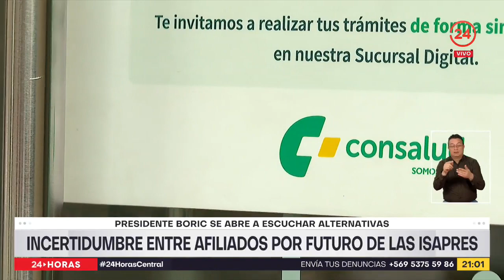Incertidumbre entre afiliados por futuro de las isapres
Crece la incertidumbre entre los afiliados a las isapres, por el futuro de la industria. Hoy un grupo transversal de diputados presentó un tercer proyecto de ley para intentar cumplir el fallo de la Corte Suprema, mientras el Presidente Boric se abrió a escuchar alternativas, aunque dijo que no habrá perdonazo.